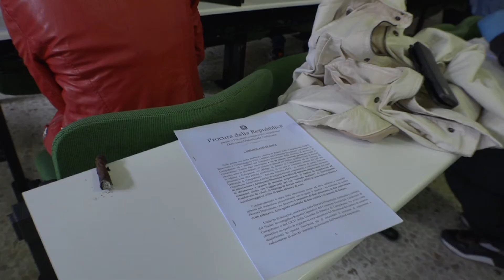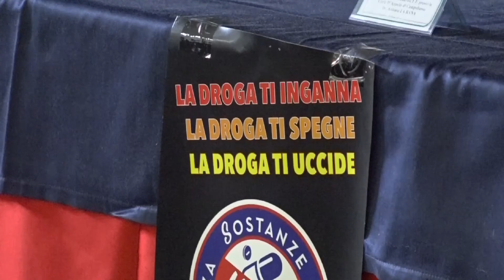"PIAZZA PULITA": UNA OPERAZIONE CONTRO LO SPACCIO E ALTRI REATI